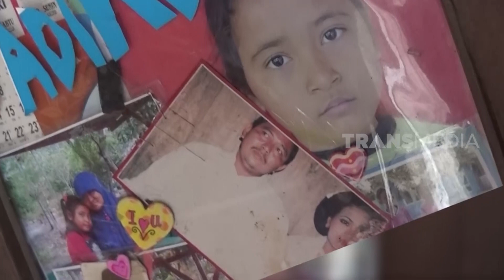KACANG GORENG DAN PERMEN, PENJAGA HARGA DIRI SUYAMTI | HIKMAH (24/04/22)